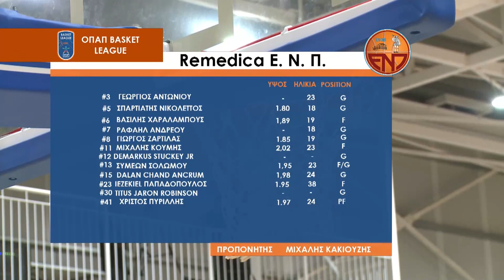Highlights: Απόλλων - ΕΝΠ 6η Αγ. ΟΠΑΠ Basket League 2020-2021